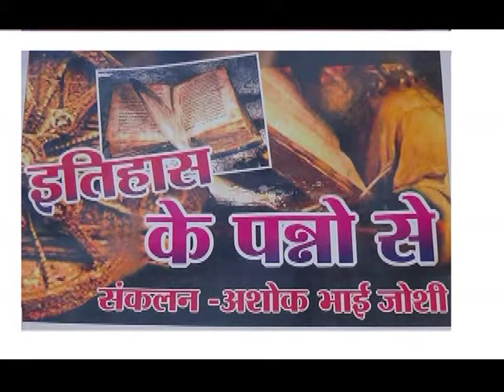ITHAS KE PANNO ME 14 MARCH